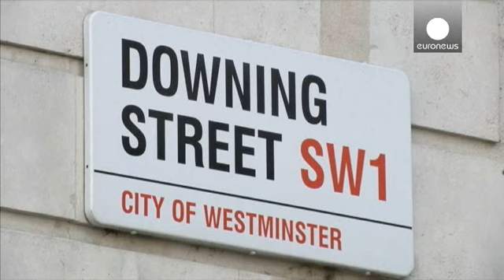Британские ветераны вернули медали правительству, протестуя против бомбардировок Сирии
Акцию протеста против решения британского парламента санкционировать авиаудары по позициям "Исламского государства" в Сирии провела во вторник ассоциация ветеранов в Лондоне.

Участники военных действий в Ираке, Ливии, а также те, кто нес службу в Северной Ирландии, принесли свои медали к резиденции премьер-министра на Даунинг-стрит, чтобы вернуть их правительству. "Война - организованное убийство" было написано на их транспарантах.